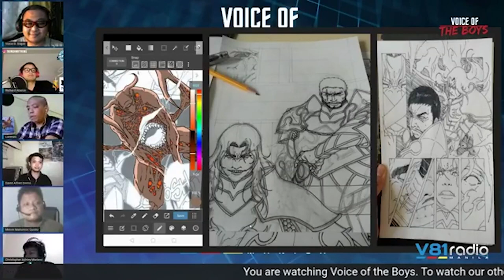Voice of the Boys Episode 11 part 1 about Independent Comics and Enthusiasts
Anavari Publishing represented by Christopher Mariano, David Alfred Divino, Enxo Ilamas and Melvin Quisto was featured in Episode 11 of VOTB. Their topic is about independent comics and the guests shared their stories on how they became comic enthusiasts. They also leave remarkable insights regarding the appreciation of comics as a lost art and they are looking forward to release the first issue of their comics at the end of this year until early next year.